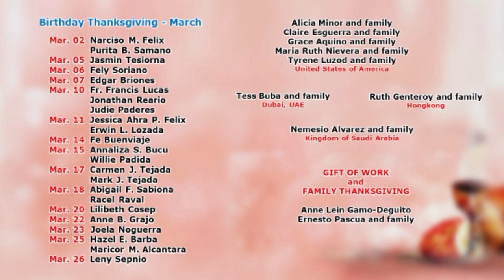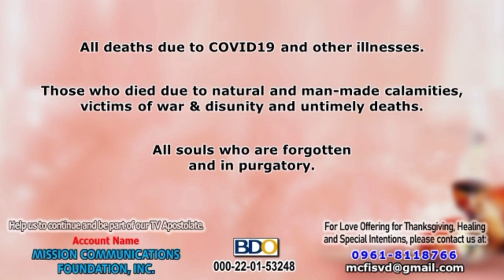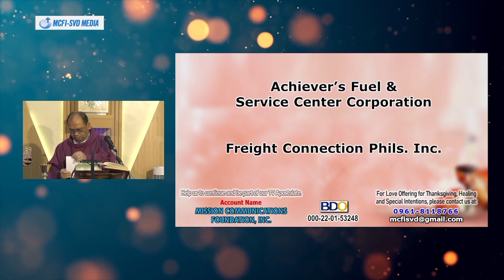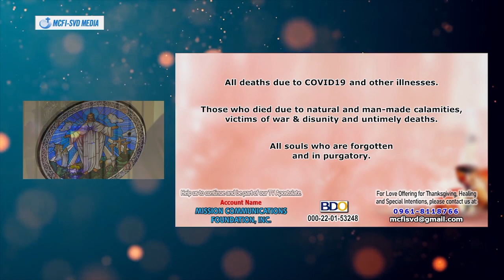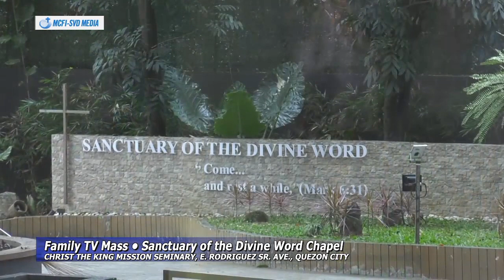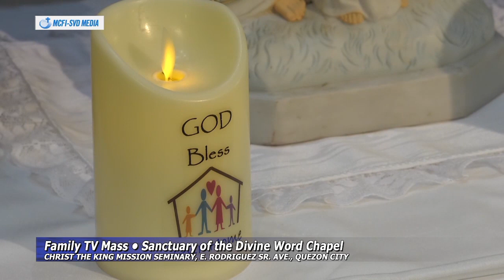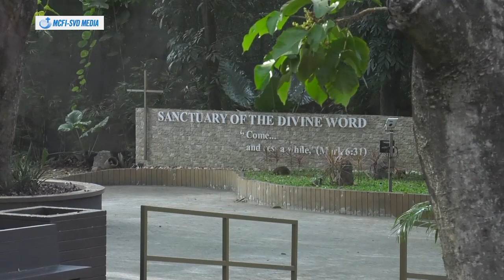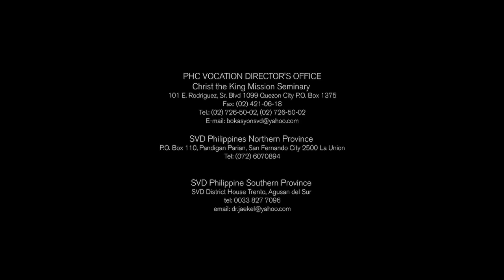2024 March 03 "3rd Sunday of Lent" - Family TV Mass